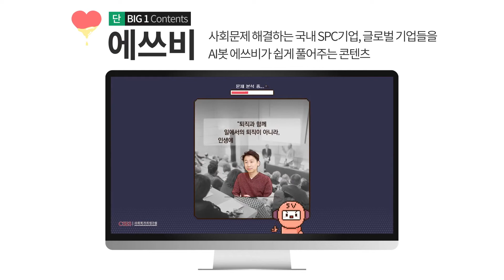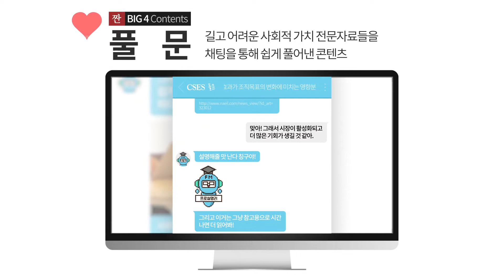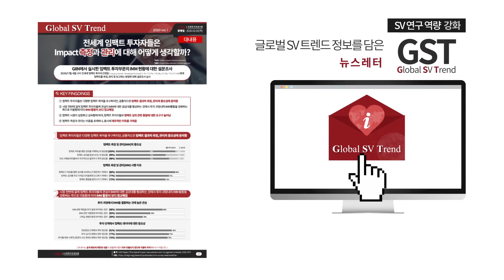[CSES NOW│ABOUT] 사회적가치연구원의 BIG 5 콘텐츠 및 뉴스레터 소개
CSES에서는 사회혁신 생태계의 확장을 위해 사회적 가치와 관련된 콘텐츠들을 CSES 플랫폼을 통해 발행하고 있습니다.

-에쓰비 : SV 문제 박멸 솔루션
-SPeCtacle : SPC 기업 탐방
-CSES NOW : CSES 프로그램 스케치
-풀문 : 채팅으로 풀어주는 논문
-씬포그래픽 : 우리 사회의 장면을 담다
-뉴쓰비레터: BIG5 콘텐츠를 담은 월간 뉴스레터
-Global SV Trend: 글로벌 SV트렌드 정보를 담은 뉴스레터

BIG5 콘텐츠가 궁금하다면?

뉴쓰비레터가 궁금하다면?

사회적가치연구원(CSES)에 대해 더 알아보고 싶다면?